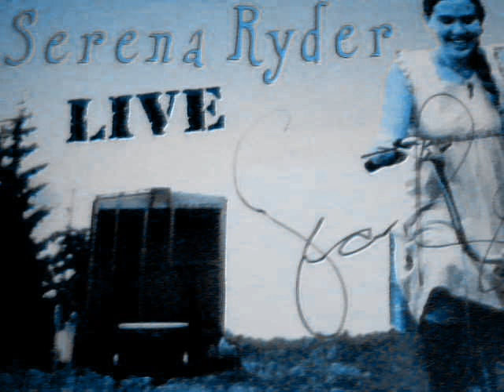Serena Ryder - Melancholy Blue (live)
Written and performed by Serena Ryder. Recorded at The Black Sheep Inn, Wakefield, Quebec, October 2002.